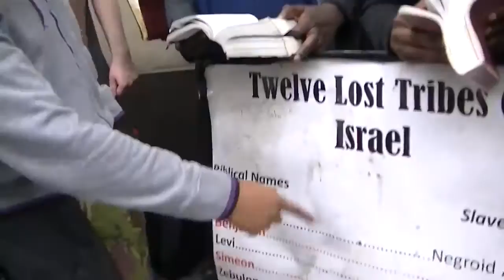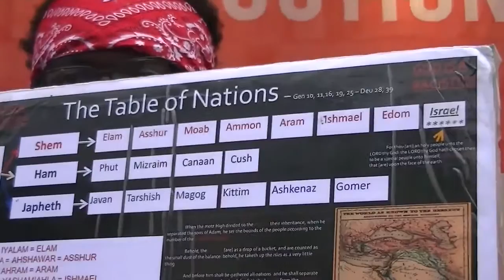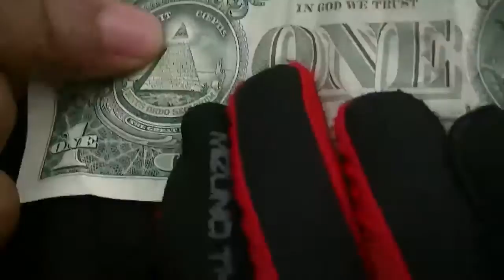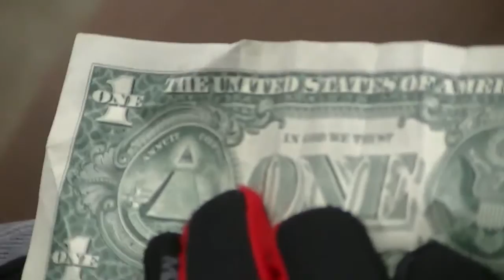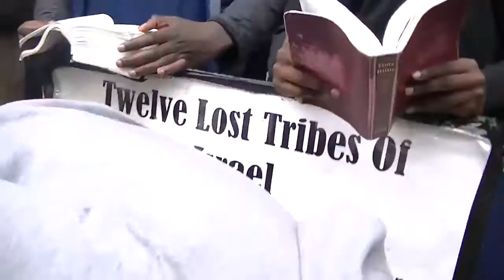PART 4 JAKES IN THIS SOCIETY ARE NOT MEN